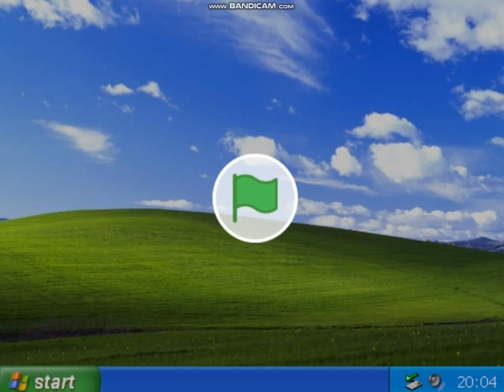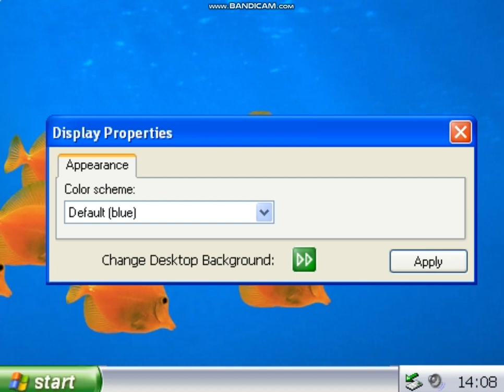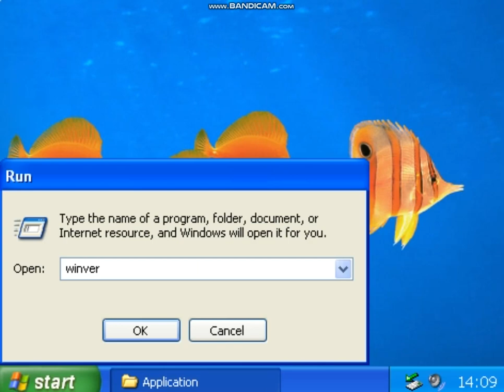Windows XP (Scratch Edition) #2